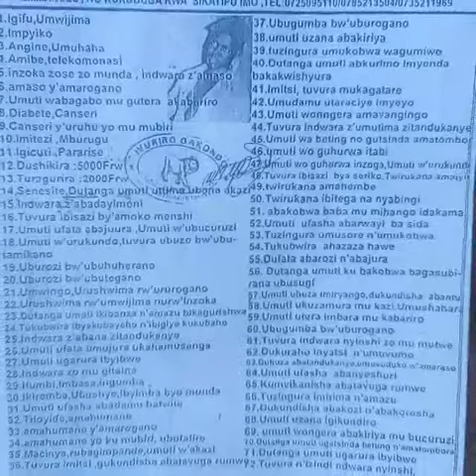Irangira ryisi by lucky fire